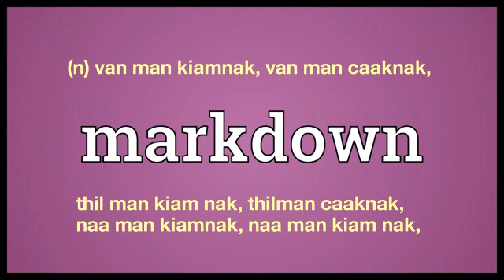markdown meaning in English Ngawn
markdown = (n) van man kiamnak, van man caaknak,thil man kiam nak, thilman caaknak,
naa man kiamnak, naa man kiam nak,